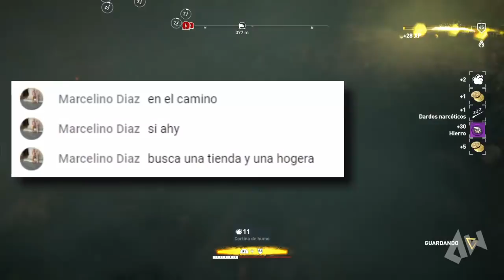NUEVA Zona MATERIALES INFINITOS - Assassin's Creed Origins Tutorial